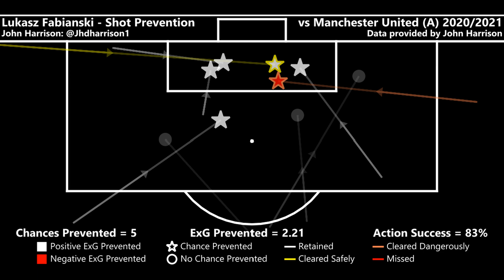Goalkeeping Week in Review [#4] | Lukasz Fabianski | West Ham vs Man Utd | Game week 28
Data Scientist, Astro Physicist and Football Statistician John Harrison and I sit down and chat about a goalkeeping performance of the past week, this week we chat about Fabianski's performance for West Ham vs Man Utd and we discuss his saves from Mason Greenwood, Bruno Fernandes as well as his shot prevention during the game.

Thanks to Net World Sports for the equipment, check out their